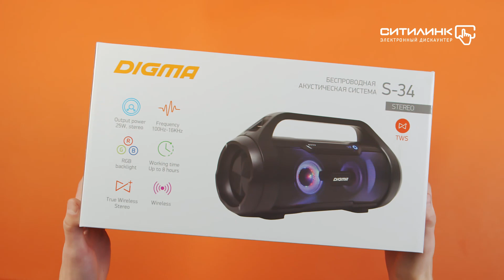Обзор портативной колонки DIGMA S-34 | Ситилинк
Товар: [#1155038]